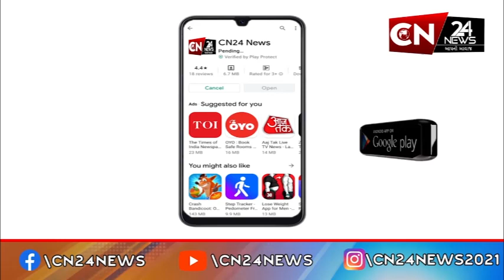મુંબઇ : મટકી ફોડતા ગોવિદાઓ દ્વારા ભાઈચારાની મિશાલ આપી હોવાનું મળ્યું જોવા